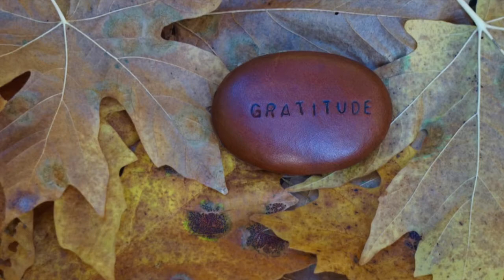Gratitude Sound Bath Meditation - Reduce Stress and Connect to More Joy and Happiness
In this guided meditation and sound bath, Intuitive Coach / Sound Healer Kirsten Korot invites you to become aware of all the things in your live that we are grateful for and that bring us joy and happiness.  Gratitude helps to open the heart and positive emotion centers of the brain.

When we take time to focus on the blessings in our life we can carry that feeling into the rest of our day.   The more we practice gratitude as part of our self-care the easier it becomes to shift our own energy in moments when we feel stressed or overwhelmed.  It can also help us get through challenges and the unknowns that show up in life.

Take some time to feel into Gratitude and bringing that energy into your body and notice how it can help you shift your own energy and mindset.  Surrender to your heart and get out of your head.

Enjoy this journey into Gratitude.